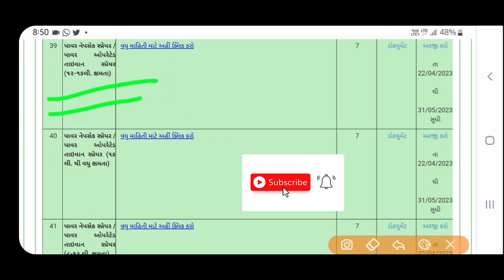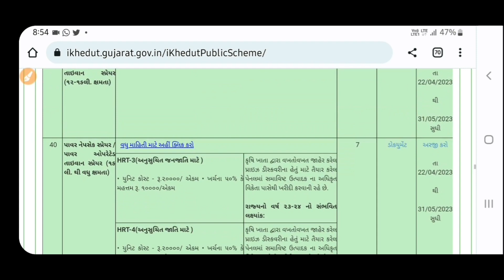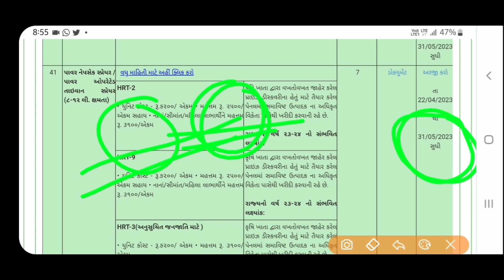Pump Sahay Yojana/ખેડૂતો માટે પંપ સહાય યોજના/ Agriculture Pump subsidy/ Sprayer Subsidy in Gujarat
- મોબાઈલમાંથી ઓનલાઈન અરજી કેવી રીતે કરવી.
-- તાડપત્રી / વજનકાંટો / પ્લાસ્ટીક ક્રેટસ માટે સબસિડી
-- બાગાયત વિભાગ માટે ઓનલાઈન અરજી શરૂ.
-- મિનિ ટ્રેકટરની ખરીદી કરવા માટે સબસિડી
--- મીની ટ્રેક્ટર મા સબસીડી -- ઓનલાઈન અરજી કેવી રીતે કરવી. -- ટીસ્યુકલ્ચર ખારેક માં સબસીડી -- શાકભાજી વાવેતરમાં સબસીડી --પાણીનાં ટાંકામાં સબસીડી -- તાડપત્રીમાં સબસીડી
-- દવા છાંટવાના પંપમાં સહાય –ખેતીવાડી વિભાગ
દવા છાંટવાના પંપમાં સહાય –બાગાયત વિભાગ
-- ખેતીવાડી વિભાગ માટે નવા કનેકશન માટેની સંપૂર્ણ માહિતી
-- ફ્રી સિલાઈ મશીન યોજના ૨૦૨૩
-- પેકહાઉસ માટે સહાય -- નર્સરી યોજના

Tar Fencing Yojana 2023
તાર ફેન્સિંગ યોજના 2023
Tar fencing Yojana gujarat sarkar 2023
 Ikhedut
Bullet ghas subsidy
બુલેટ ઘાસના વાવેતર માટે સબસિડી
Bullet Ghas Online Form 4G Bullet Napier Grass
Manav Garima Yojana 2023
Manav Garima Yojana Online Form 2023
માનવ ગરિમા યોજના 2023
Esamajkalyan
Esamajkalyan Portal
બાગાયત વિભાગની યોજનાઓ
મધમાખી ઉછેર માટે સહાય
Madhamakhi Ucher Honey Bee Farming in Gujarat
Honey bee Honey Bee Farming
દુકાન ખરીદવા લોન અને સબસિડી
Dukan Kharidava Loan
Loan With Subsidy
Loan Dukan Loan
Gay Bhes Na Tabela Mate Loan
ગાય ભેંસ ના તબેલા માટે લોન
Gay bhes no Tabela
Pashupalan Loan
Tadpatri Vajankanta
Plastic crates Pump
તાડપત્રી વજનકાંટો પ્લાસ્ટિક ક્રેટસ પંપ સહાય
Mukhya Mantri pak sangrah yojana
Mukhya Mantri pak sangrah yojan 2023
મુખ્યમંત્રી પાક સંગ્રહ યોજના 2023
Mukhya Mantri Pak Sangrah Yojana Gujarat 2023
મુખ્યમંત્રી પાક સંગ્રહ યોજના ગુજરાત 2023
Godown yojana Gujarat 2023
ગોડઉન યોજના ગુજરાત 2023
ગોડાઉન યોજના
Pump sahay yojana
ખેડૂતો માટે પંપ સહાય યોજના
agriculture spray pump demo
battery sprayer pump
vajan kanta subsidy
વજનકાંટો ખરીદવા સબસિડી
વજનકાંટો
vajankanta tolmap
tolmap equipment
IKHEDUT પોર્ટલ પર ઓનલાઇન અરજી કેવી રીતે કરવી
How to online application on IKHEDUT PORTAL
IKHEDUT
Mini tractor subsidy
મીની ટ્રેક્ટરમા સબસીડી
nanu tractor
નાનું ટ્રેક્ટર
tractor sahay yojana 2023
New plastic drum and toker yojana 2023
ડ્રમ અને ટબ યોજના
drum and tub yojana
drum and toker yojana
વિધવા સહાય યોજના
Vidhava Sahay Yojana
Vidhva sahay yojana form in Gujarat
Tadpatri Sahay Yojana
Tadpatri mate subsidy
તાડપત્રી માટે સબસિડી
Tadpatri Sahay Yojana
Tadpatri yojana
IKhedut portal
Tadpatri Sahay Yojana 2023
Ikhedut
તાડપત્રી સહાય યોજના
ikhedut portal gujarat 2023
yojana list
GAY GAY NIBHAV KHARCH YOJANA
PASHUPALAN SAHAY YOJANA GUJARAT
PASHU SAHAY YOJANA
દેશી ગાય યોજના ફોર્મ 2023
ગાય આધારિત ખેતી યોજના 2023
Gay Sahay Yojana 2023
Ikhedut
Gujarat government water tank Yojana 2023
Panino tako Yojana 2023
75 હજાર સહાય પાણી નો ટાંકો
Pani Na Taka Mate Sahay Yojana
Water Tank Yojana Gujarat
Pani No Tako Banavava Mate Ni Yojana
AGRICULTURE DRONE SPRAYER in India
Demo Dron For Sprayer
Dron Sprayer
Dron Sprayer in Gujarat